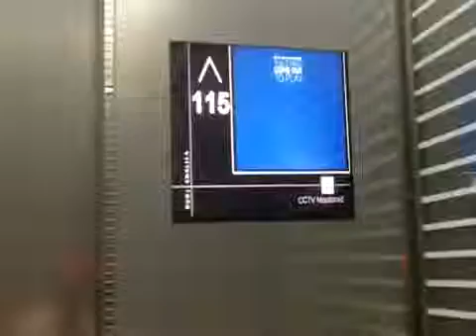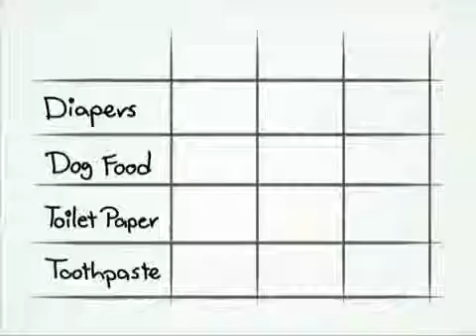Travel Tips, Cheap Fares, Cheap Car Rentals, Dubai